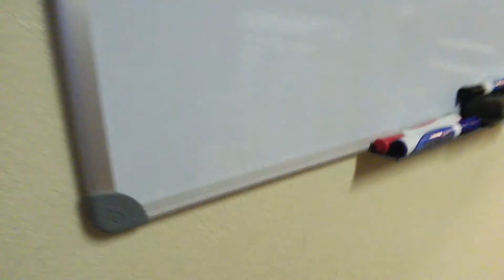Sadie the talking dog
Episode 2: Sadie tries to hold the camera